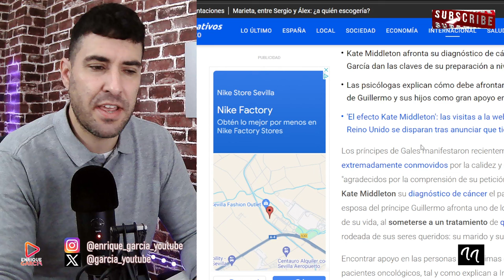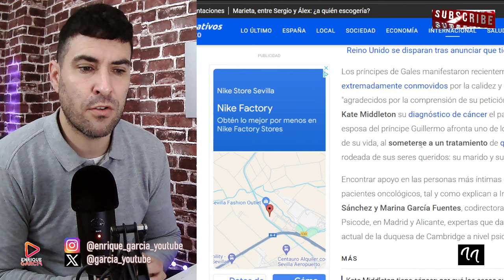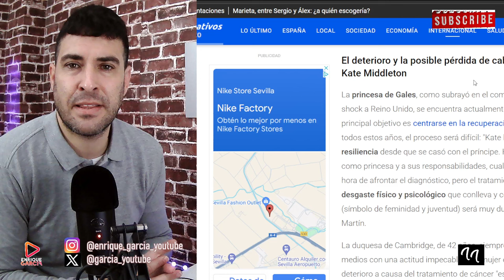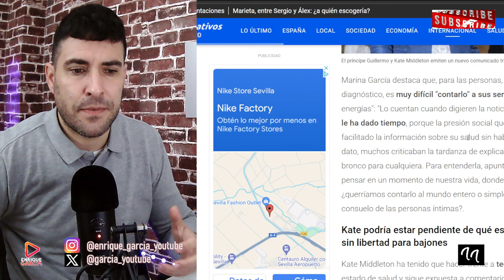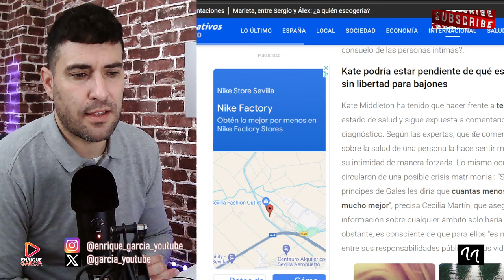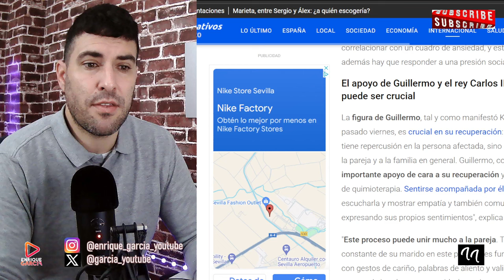PSICÓLOGA DESVELA EL MIEDO DE KATE MIDDLETON A VERSE SIN PELO, POR EL TRATAMIENTO DE QUIMIOTERAPIA